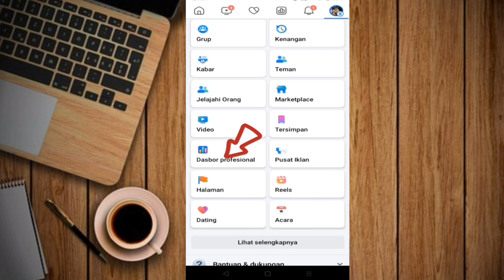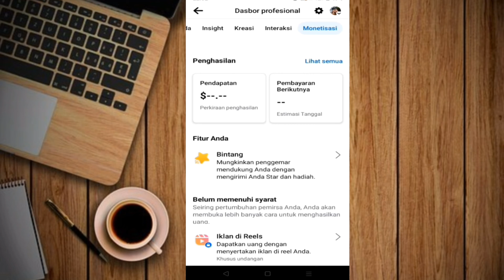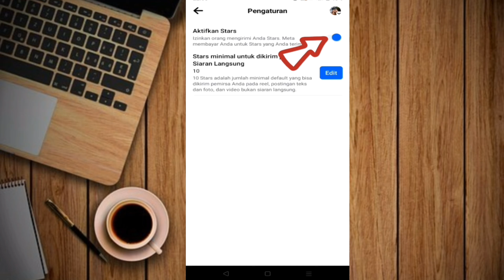Cara menampilkan bintang di reels facebook.